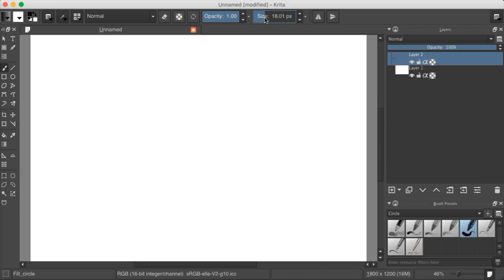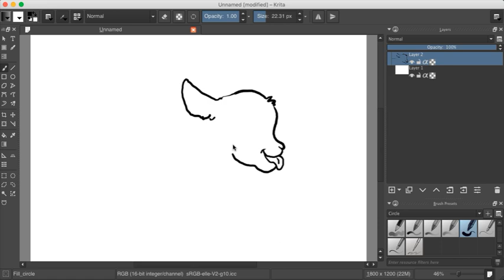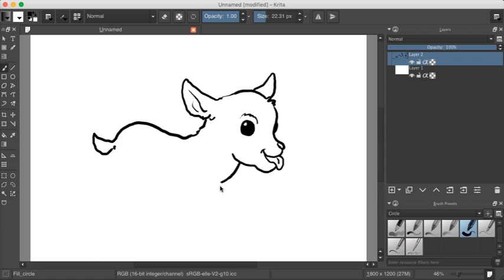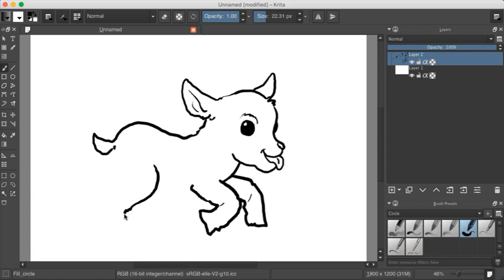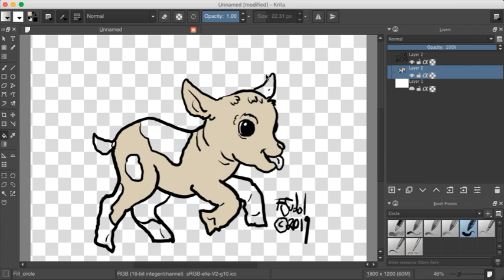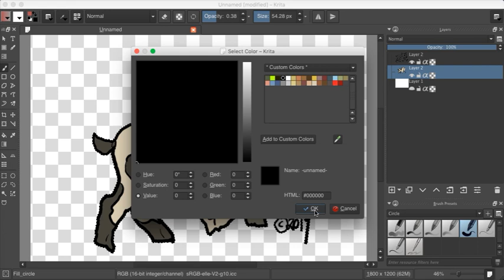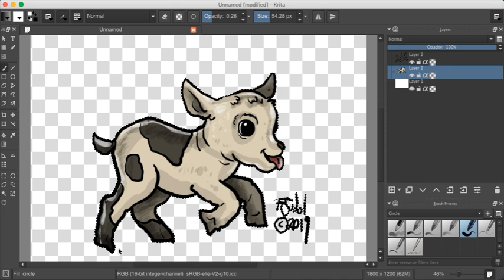How to Draw A Baby Goat in 10 Minutes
See How to Draw A Baby Goat in 10 Minutes, using only the imagination!
Why draw cute animals? Because an artist should be free to create whatever inspires them. I've always been a fan of animals and goats too!